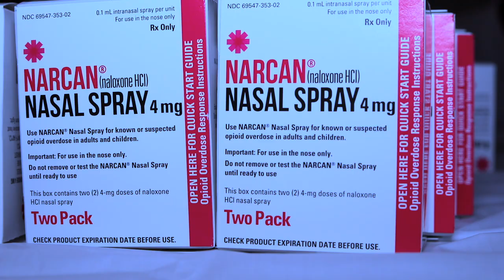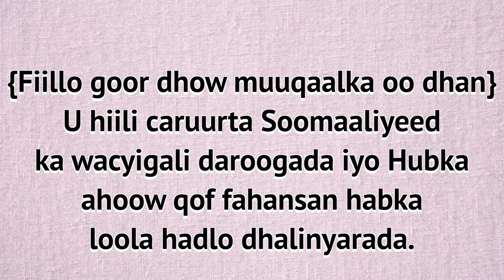HALISTA KU XEERAN CARUURTEENA :DAROOGADA, HUBKA IYO CUDURADA DHIMIRKA